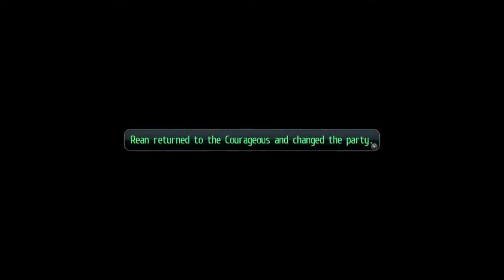The Legends of Heroes: Trails of Cold Steel II (PS5) (FULL GAMEPLAY) // Part 16 // Looking